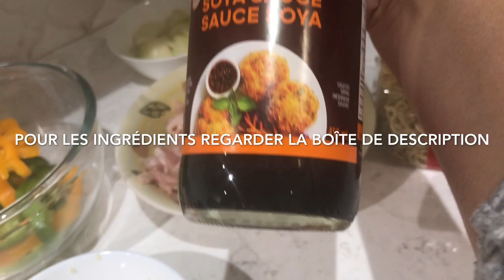Easy and Quick Chinese Chicken Noodles -- Nouilles chinois au poulet recette facilerapide اكلة صينية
INGREDIENTS ENGLISH -- NOTE: The amount of veggies and noodles may varry accordning to the number of people
noodles a whole pack of 450g (each square of noodles stands for one person)
broccoli
carrots
peppers in different colors green/red/or yellow
mushroom white or brown one as desired
1 big union
800 g of chicken breast
5 cloves of minced garlic
grated fresh ginger
soya sauce better if less in sodium (less salty)
pepper and salt (a little bit because soya sauce is salty)

INGRÉDIENTS FRANÇAIS Note: nouilles et légumes selon la quantité de personnes
nouilles chinois un paquet de 450g chaque carré pour une personne
carottes
brocolli
champignon blanc ou brun ou comme désiré
1 gros oignon blanc ou jaune
poivron préférablement de couleurs différentes
5 gousses d'ail émincé
gingembre frais rapé
800g poitrine de poulet coupé en lanière
sauce soya préférablement avec moins de sodium (est moins salé)
sel et poivre selon le gout

MERCI ET À BIENTÔT -- THANK YOU AND SEE YOU SOON
المقادير
جزر - بروكولي - بصلة واحدة - فطر أو شامبينيو - فلفل اخضر و اصفر أو احمر
صدور الدجاج
نودل أو شعرية الصينية مصنوعة من البيض وليس الارز ممكن تعويضه بالأرز
ثوم مفروم و زنجبيل طازج أو نيء مفروم
صوص الصويا الصيني
قليل من الملح قليل جدا لان صوص الصوية أصلا مالح و الابزار أو الفلفل الأسود
شكرًا على المتابعة💕